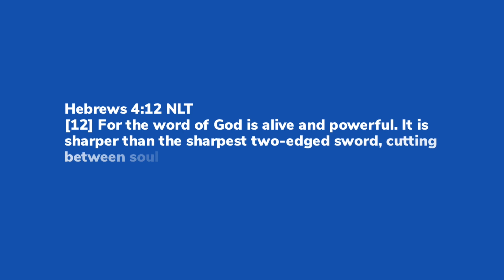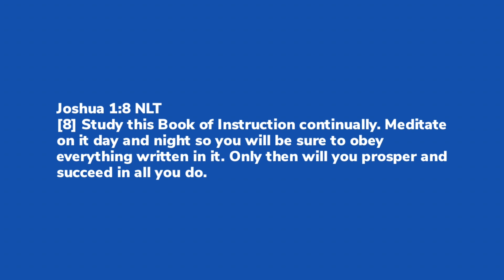Don't Just Read The Bible... | Episode 8 | Bible Basics Series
In our Bible Basics finale, discover two game-changing encouragements. It's time to turn the pages of inspiration into a life well-lived.